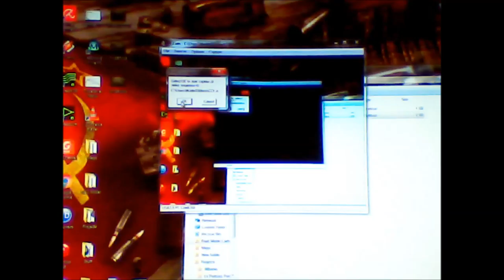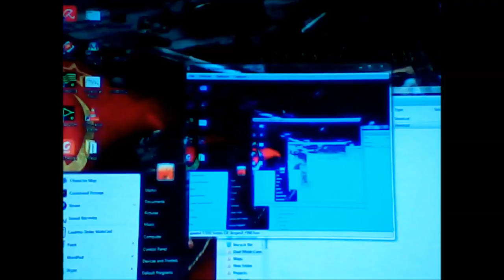When I'm Bored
When I'm bored and out of ideas, I play games (CS1.6 mostly).
Map: cs_market - made by me._